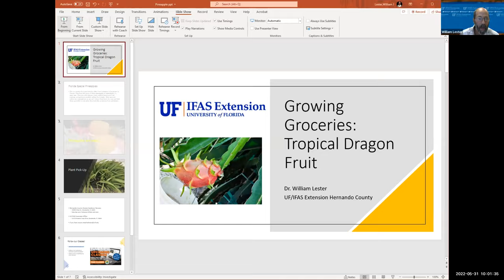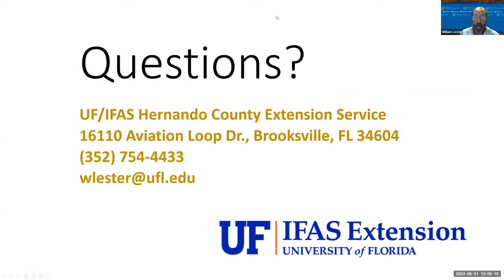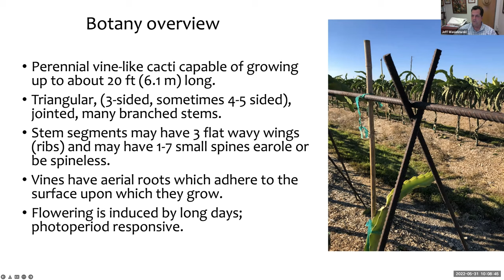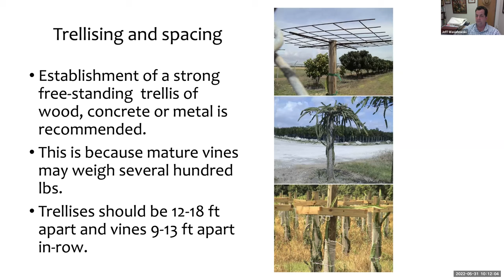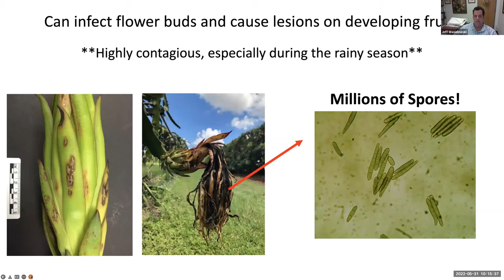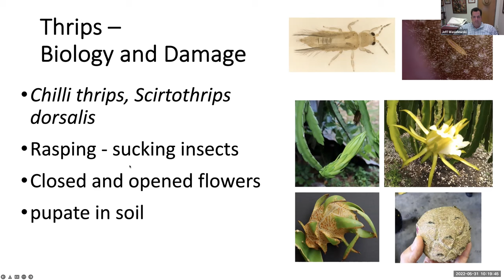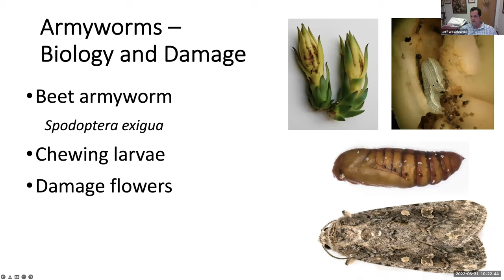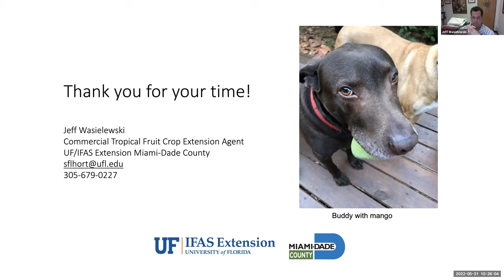"Growing Groceries Tropical Dragon Fruit"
Interested in adding some tropical pitaya (dragon fruit) to your home garden? Learn how to grow these tropical cacti from University of Florida researchers in this Growing Groceries Workshop. The workshop was given live on Zoom on May 31, 2022.